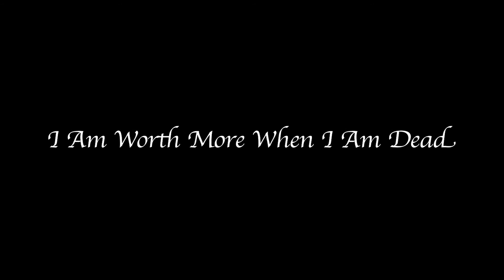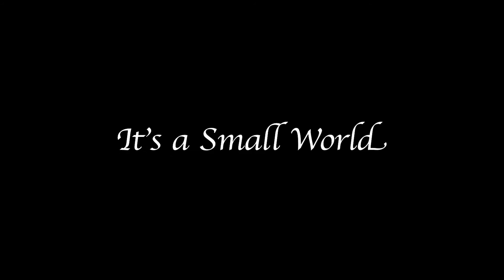FABIENNE SHINE SOLO ALBUM 2016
1. I Got To Run (Shine - Katz)
2. Don’t Tell Me How To Shake It (Shine - Katz)
3. I Am Worth More When I Am Dead (Shine - Katz)
4. It’s a Small World (Shine - Katz)